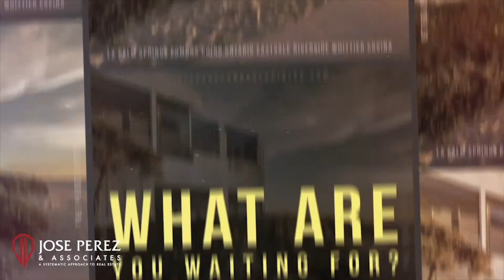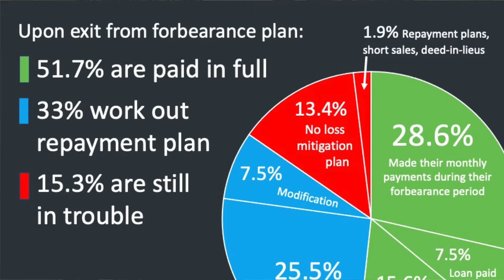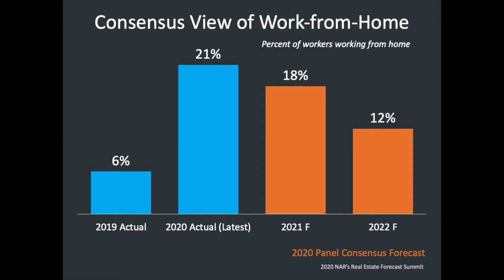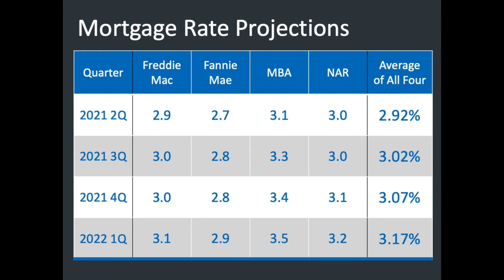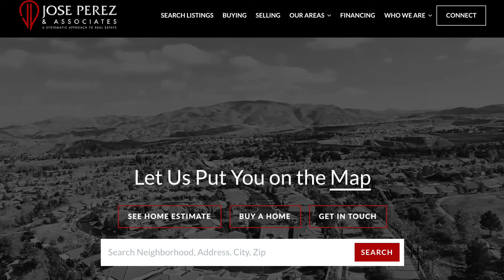2021 February Market Update | Jose Perez and Associates | Whittier Real Estate Agent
It's a great day at Jose Perez and Associates. My name is Jose Perez, and I'm here to give you an update for the month of February. There's three topics we want to share with you today. Number one is forbearance. What you need to know, how it impacts your credit and your house. Number two, guys, home buyer, frustration, we're hearing you and what we've done is we've come up with two niches just for you to solve that issue. Number three, refinances, what you need to know when you're looking to refinance and what interest rates are doing for the rest of the year.

What Is Forbearance?

Welcome back. So, number one, guys I want to talk to you guys about forbearance. Now, what it is, this is when the bank allows you a separate payment plan for the amount of payments you've fallen behind on your mortgage. Now it doesn't mean they forgive you for it. It means you've got your payment to make and then in addition to that, you have a separate payment for the months you've fallen behind. Now, while you're making those payments, that means you're in a forbearance plan. So a lot of people are now trying to refinance or sell their home or do different things and they're finding that that forbearance is impacting their credit. If you're one of those people that did a forbearance and are looking to find out what your options are and how this has impacted your home and how it's impacted your credit, give us a call. We'll give you a free personal consultation so you can know exactly what your status is. Now. Number two, guys, we've heard you, there's buyer frustration out there, and Joseph's going to present you guys with two niches that are really going to help you today.

New Home Builds

Hey everybody. My name is Joseph Portillo. I'm the buyer specialist here at Jose Perez and Associates, and I want to talk to you about buyer frustration. We found two niches that have helped our clients. Number one is new home builds. We've built partnerships with new home builds from LA to Palm Springs, and particularly in Whittier and in Ontario. New home builds is a great opportunity for you as a first-time buyer because you have less competition. And were you aware that with the new home build, you have a 10-year warranty that comes with the home? Also today, one in four people are working from home. That's up significantly from 6% back in 2019. That means that those folks will be upsizing to a larger home and their home would be up for sale, which is perfect for a first-time buyer.

Mortgage Rates

Number three refinances, I've realized that folks out there don't know how to shop for the best mortgage. Now, guys, this isn't like buying something on OfferUp where you see this pricing and you end up making an offer for a little bit less. You're not bargaining. What you want to do is you want to find the best possible mortgage for your family that's going to benefit you today and benefit you five years from now, 15 years from now, and even 30 years from now. You want to find the best mortgage that's going to be in alignment with your financial plans. So if your lender is not doing a total cost analysis for you, beware. We're doing that for free for our clients. Now, interest rates really important that you know, interest rates are still low. They're hovering around 3% and we're expecting them to go a little bit higher. Look at this graph that I'm going to show you guys. Here in the second quarter of 2021, we're expecting rates to be on average 2.92, third quarter 3.02, and fourth quarter 3.07. So as you can see, interest rates are starting to go up a little bit higher, but are still are at record lows.

Now in the first week of March guys, we're going to be uploading our new Home Seller Guide and Home Buyer Guide. If you're thinking about buying a house, do it now, rates are low. If you guys have any questions in regards to buying,